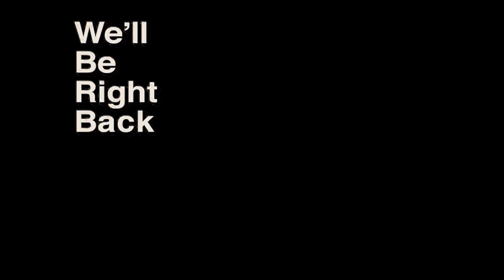We'll be right back